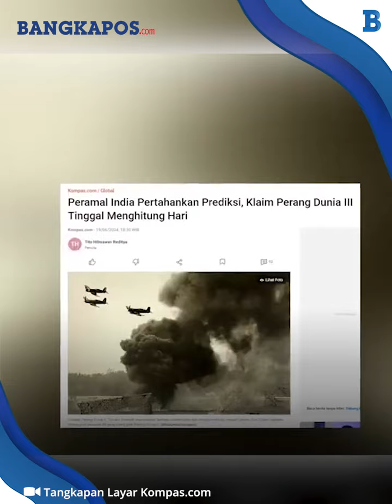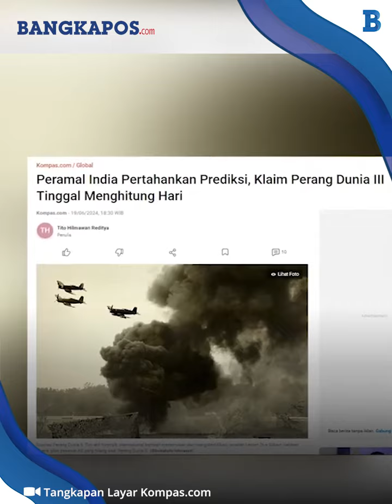PD III Tinggal 'Sejengkal', Peramal India Prediksi Kiamat akibat Konflik Israel-Hamas hingga Rusia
BANGKAPOS.COM - PD III Tinggal 'Sejengkal', Peramal India Prediksi Kiamat akibat Konflik Israel-Hamas hingga Rusia

Editor Video: Asif Barkhiya